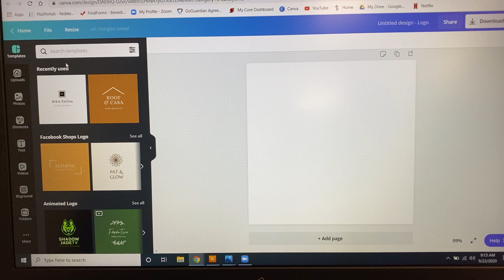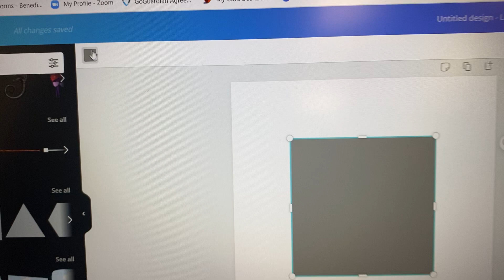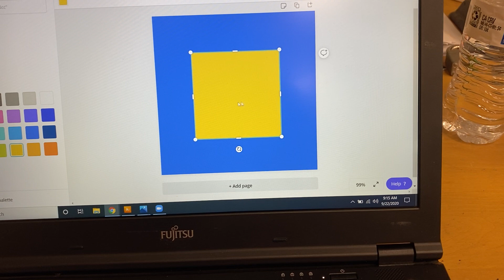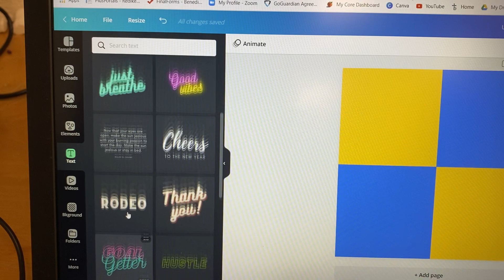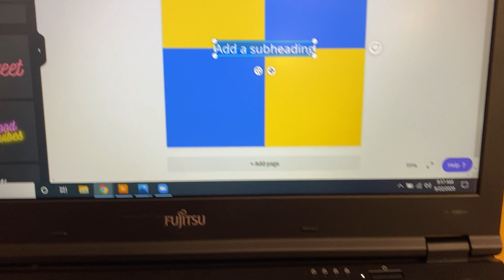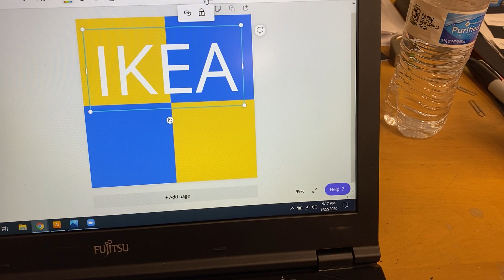Create a logo in Canva part 1